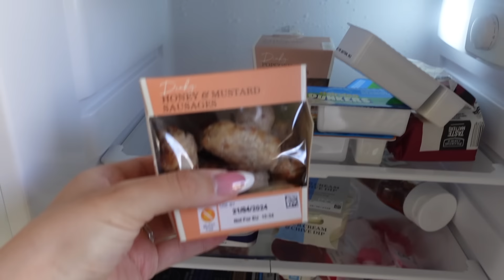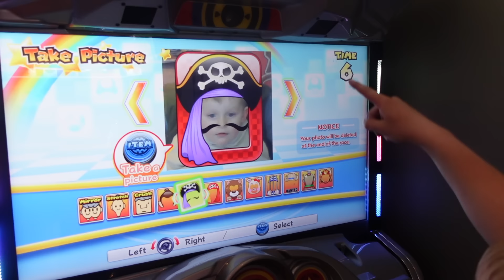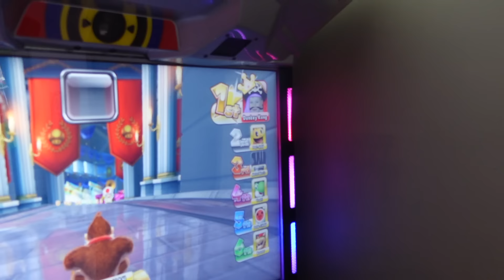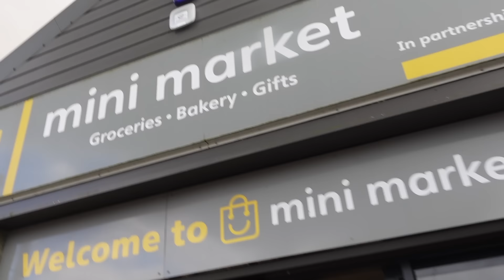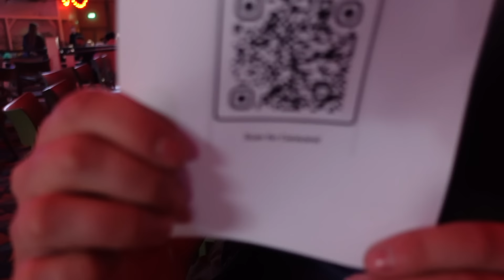LAKELAND HAVEN - TRAVEL WITH US | PART 1 | Mum Vlogs